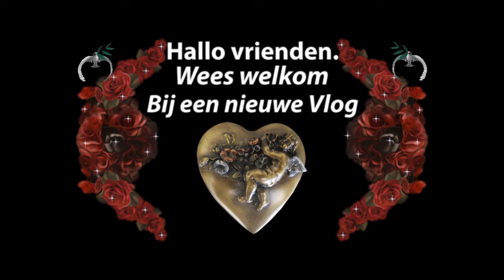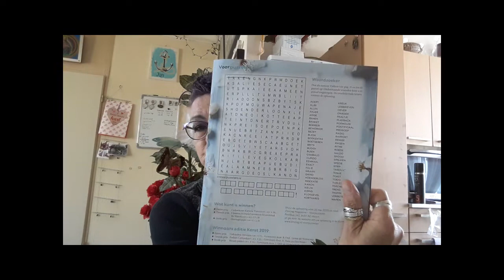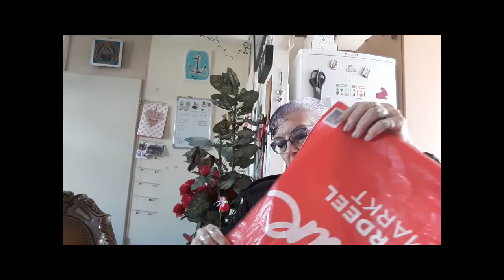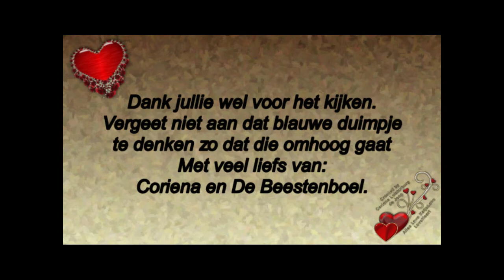Zaterdag 11 april mijn haar kleuren en een te goodtogo tas halen #737